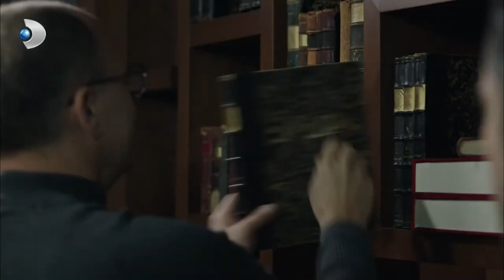Kaan, MKC İçin Endişelendi! - Muhteşem İkili Özel Klip